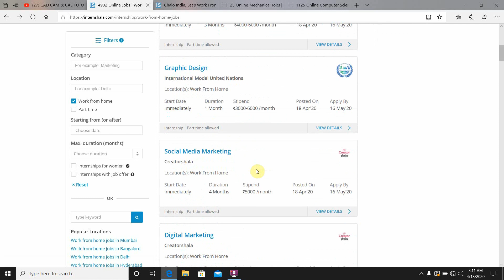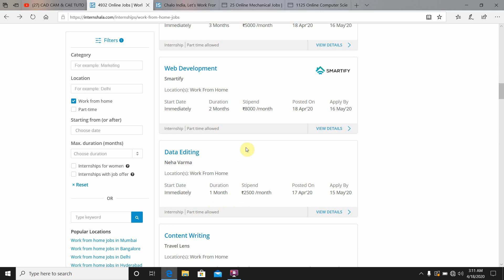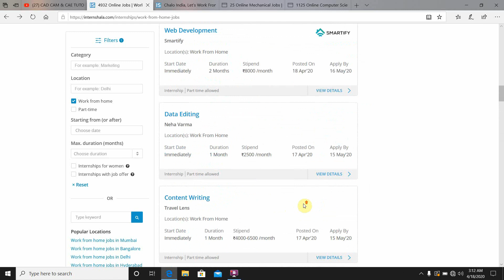Internshala - WORKFROM HOME INTERNSHIP.WorkFromHomeInternships OnlineInternship.internshala intern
Internshala - FREE COURSES Internship Certificate | WorkFromHomeInternships OnlineInternships | 17 April 2020

INTERNSHALA INTERNSHIPS,
INTERNSHALA WORK FROM INTERNSHIPS,
INTERNSHALA FREE INTERNSHIP CERTIFICATE,
INTERNSHALA ONLINE INTERNSHIPS ,
INTERNSHALA CHALO INDIA INTERNSHIP,
HOW TO APPLY FOR INTERNSHALA INTERNSHIPS,
INTERNSHALA CERTIFICATE,
INTERNSHALA FREE DIGITAL MARKETING INTERNSHIPS,
INTERNSHALA WEBDESIGN INTERNSHIPS,
INTERNSHALA  INTERNSHIPS,
INTERNSHALA COMPUTER SCIENCE INTERNSHIPS,
INTERNSHALA INTERNSHIP UPDATE,
INTERNSHALA CHALO INDIA INTERNSHIPS,
INTERNSHALA WORK FROM HOME ,
INTERNSHALA FOR ENGINEERS,
internshala certificate
internship certificate
work from home internships
free internship
internshala login
summer internships 2020
summer internship
amazon internship
microsoft internship
internship certificate format
drdo internship
online internships
bed internship
isro internship
paid internships
internship program
finance internships
ibm internship
deloitte internship
internshala internship
marketing internships
civil engineering internships
fssai internship
tcs internship
un internships
machine learning internship
hr internships
accenture internship
facebook internship
bhel internship
government internships
internship abroad
morgan stanley internship
ey internship
intel internship
graphic design internships
law internships
winter internship
INTERNSHALA INTERNSHIPS,
INTERNSHALA ONLINE INTERNSHIPS ,
INTERNSHALA CERTIFICATE,
INTERNSHALA WEBDESIGN INTERNSHIPS,
INTERNSHALA  INTERNSHIPS,
INTERNSHALA INTERNSHIP UPDATE,
INTERNSHALA FOR ENGINEERS,
internshala certificate
internship certificate
free internship
internshala login
summer internships 2020
summer internship
amazon internship
microsoft internship
internship certificate format
internship
data science internship
internship
online internships internship
 internship
paid internships
internship program
finance internships. internship
internship
internshala internship
marketing internships
 internships
internship
internship
un internships
machine learning internship. internships
 internship
 internship
internship
internships
internship abroad
internship internship
 internship
graphic design internships
internships
internship
INTERNSHALA INTERNSHIPS,
INTERNSHALA ONLINE INTERNSHIPS ,
INTERNSHALA CERTIFICATE,
INTERNSHALA WEBDESIGN INTERNSHIPS,
INTERNSHALA  INTERNSHIPS,
INTERNSHALA INTERNSHIP UPDATE,
INTERNSHALA FOR ENGINEERS,
internshala certificate
internship certificate
free internship
internshala login
summer internships 2020
summer internship
amazon internship
microsoft internship
internship certificate format
drdo internship
online internships
bed internship
isro internship
paid internships
internship program
finance internships
ibm internship
deloitte internship
internshala internship
marketing internships
civil engineering internships
fssai internship
tcs internship
un internships
machine learning internship
hr internships
accenture internship
facebook internship
bhel internship
government internships
internship abroad
morgan stanley internship
ey internship
intel internship
graphic design internships
INTERNSHALA INTERNSHIPS,
INTERNSHALA ONLINE INTERNSHIPS ,
INTERNSHALA CERTIFICATE,